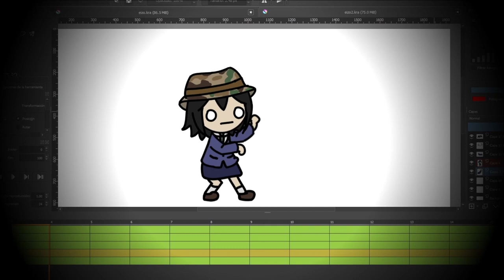Midori Simian Segue eizouken animación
esto solo es un adelanto XD hare una animación mas larga con las 3 chicas invade impuestos bailando. (ad1)